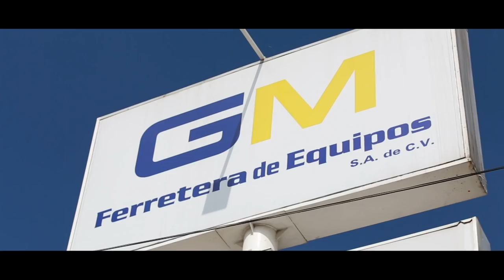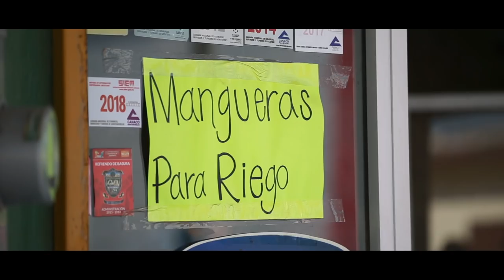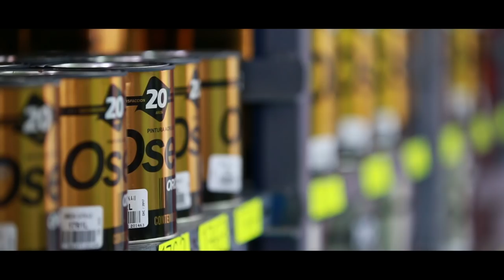Gerardo Alanís 03 Historias de Región